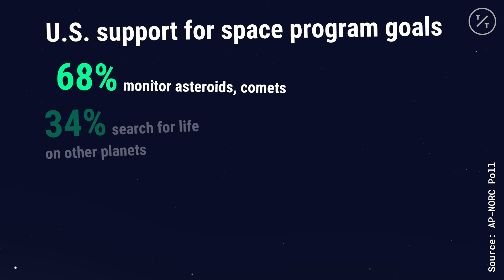Shooting Virtual Reality in Space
Jul.17 -- This studio is helping people travel to space through the power of virtual reality.